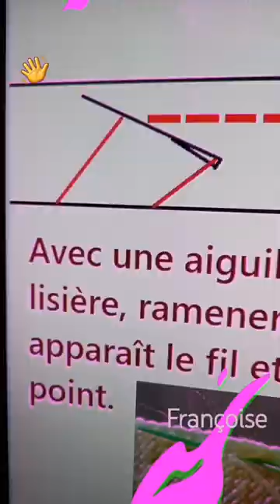Tuto Tricot Montage manches Raglan Pull / Tuto Tricot Pull Homme en cours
Bonjour,  montage des manches Raglan du pull Homme en préparation (Partie 3) - 3 vidéos regroupées dans un Podcast - Playlist : Pull Homme à manches Raglan en 6 tailles - Création / Tutos Tricot - Françoise